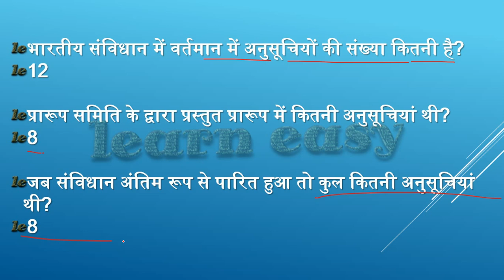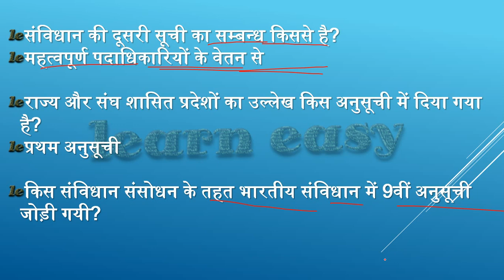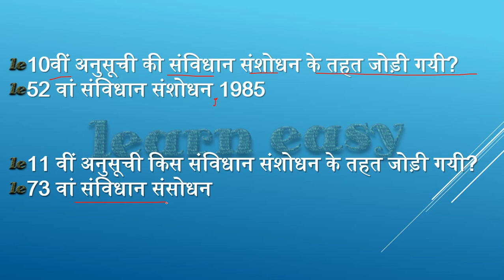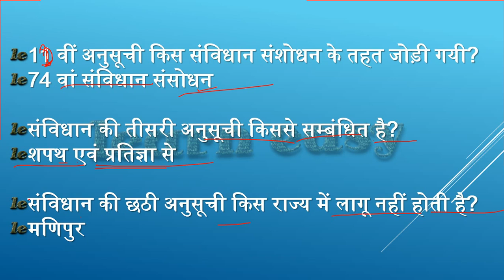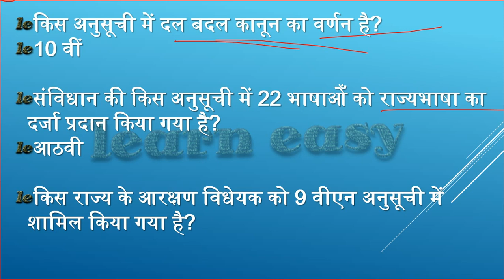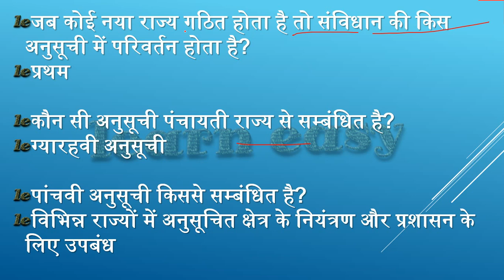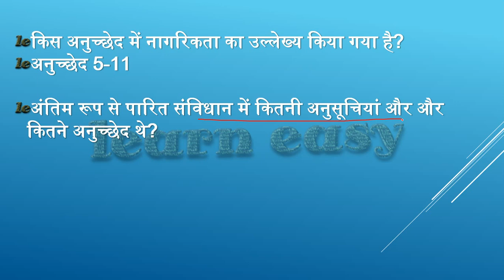सम्पूर्ण संविधान ONE LINER में :: PART 8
संविधानभारतीय संविधान के सभी भाग को हम आपको ONE LINER के रूप में प्रदान करेंगे जो की वो सवाल होंगे जो बहुत बार परीक्षाओं में पूछे गए थे और जिनके आने की संभावनाएं हमेशा बनी रहती है..
भारतीय संविधान के पिछले विडियो के लिए क्लिक करे...